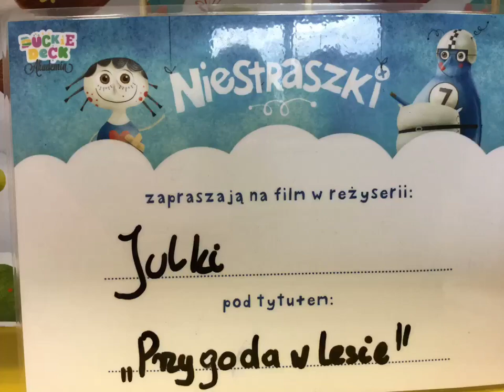Przygoda w lesie ,Julka, 09.12.2017, niedziela ,godzina 11,Szczecin